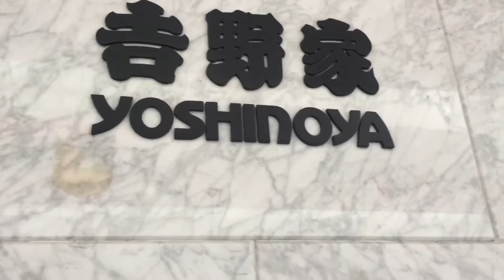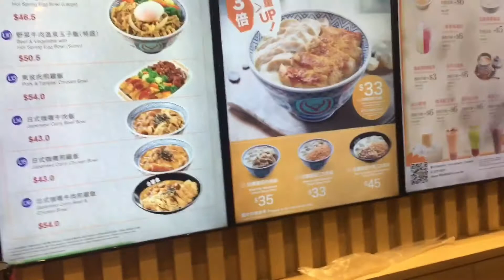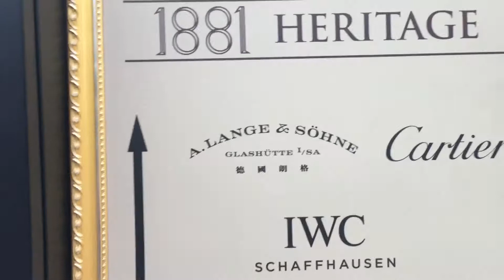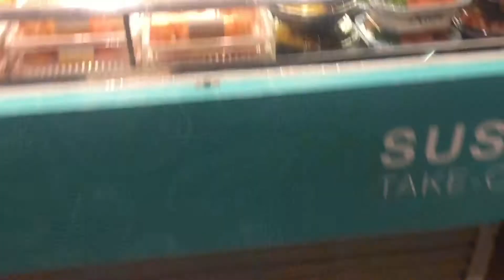VLOGMAS #3 - DAYOFF!!! NAMASYAL MAG-ISA